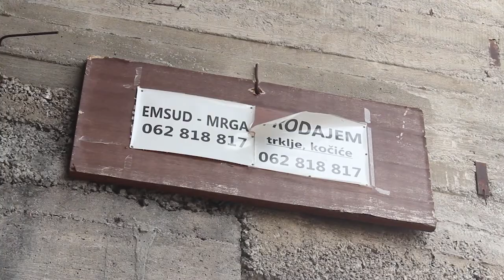Ovisan o dobroti ljudi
U BiH beskućništvo nije prepoznato kao problem. Ove kategorije stanovništva nema u zakonskim propisima iz područja socijalne zaštite. Emsud Mešić iz Bihaća desetljećima živi bez krova nad glavom, a prehranjuje se zahvaljujući dobroti drugih ljudi.